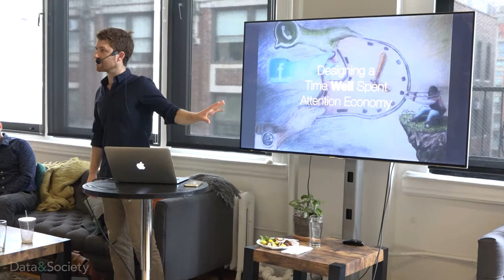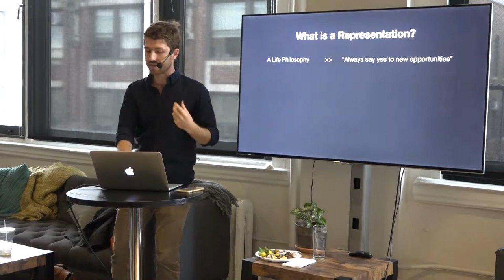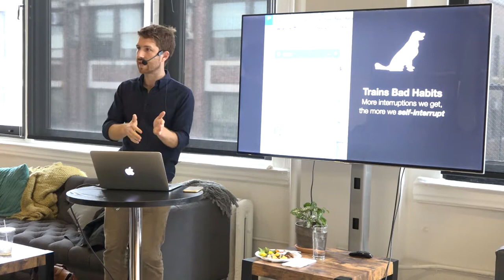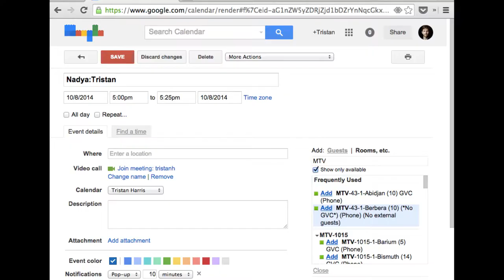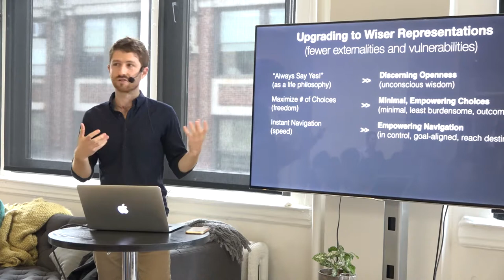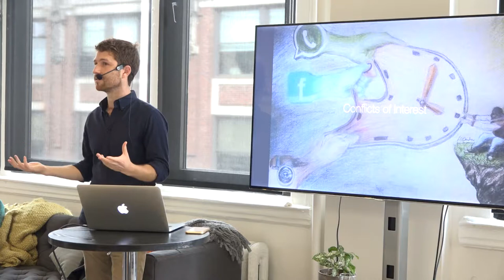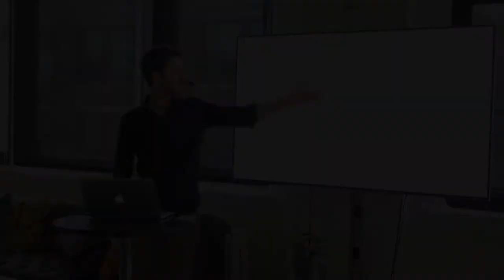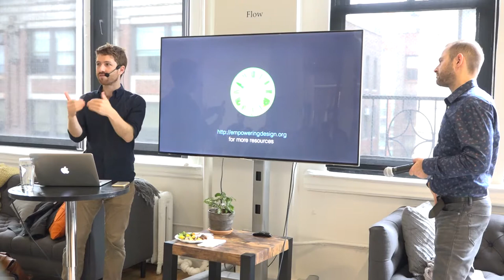Databite No. 58: Tristan Harris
Tristan Harris on Designing an “Ethical” Attention Economy for Time Well Spent:

    In the Attention Economy, the competition for a billion people’s attention (on screens, apps, the web or virtual realities) has become a race to seduce their psychological instincts. What if technology were instead designed make the best use of people’s time that’s in line with their own values and long-term goals? Tristan, a design ethicist at Google, will explore how we might address this problem with something like a B-Corp or Organic movement for technology, and a certification and rating that measures “Time Well Spent” to replace the maximization of “Time Spent.” He will also explore hidden inequalities and biases in the existing attention economy and how new standards, like a Universal Basic Rights to Attention or new Design Standards for Choicemaking on Screens, might address them.